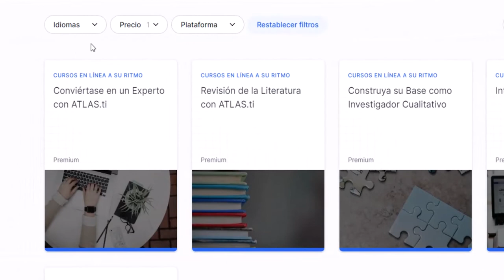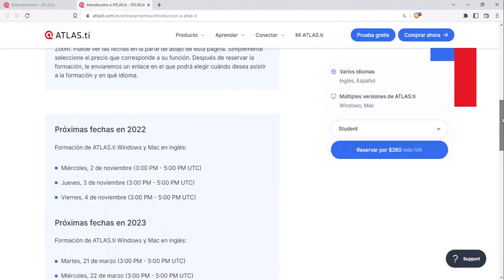ATLAS.ti - Formación Premium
ATLAS.ti le ayuda a descubrir información procesable con herramientas de investigación intuitivas y la mejor tecnología de su clase. Construido para todas las necesidades: desde las tareas de análisis básicas hasta los proyectos de investigación más profundos.